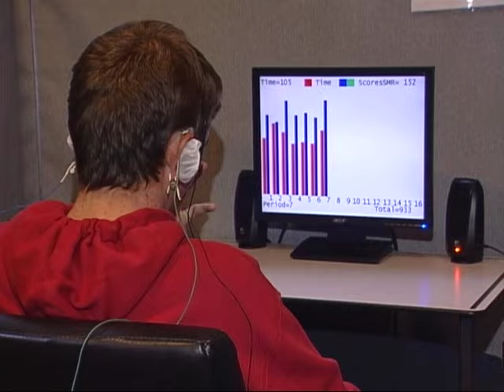Help for Autism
CitiCABLE News report: Help for Autism